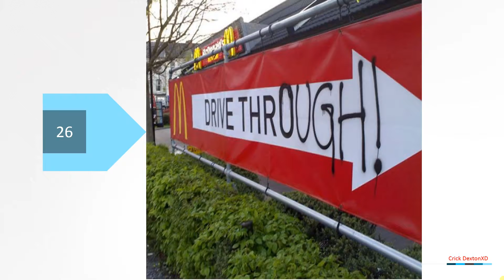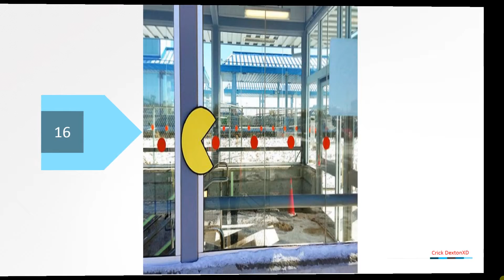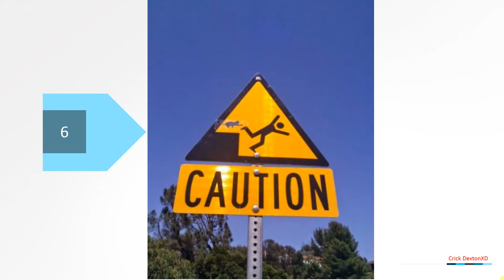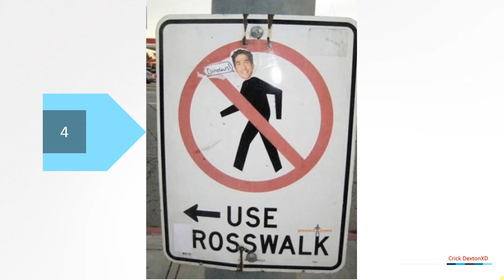Omak High School vandalism